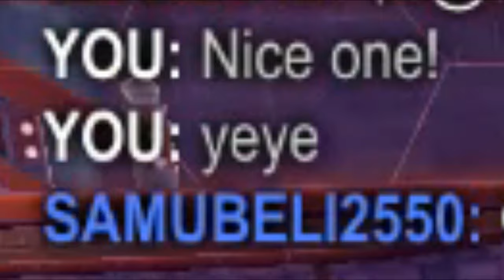clips I stole from your gf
No way paco actually hit the ball

Content Creator Code:
     PACO_RL

Support me!

FOV: 110
Distance: 260
Height: 100
Angle: -3
Stiffness: 0.40